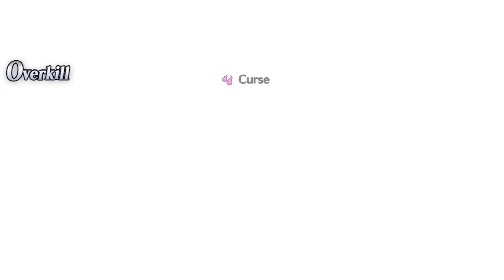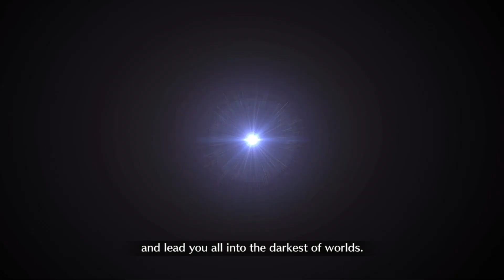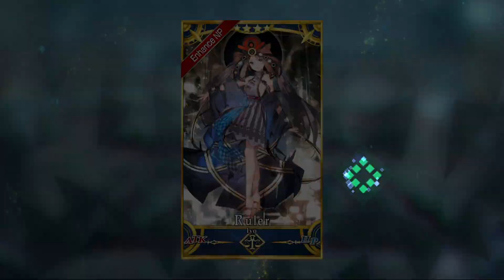FGO | GUDAGUDA 7: New Yamataikoku - Part 13: Iron Chef of Ochazuke [Extra]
Contains the following chapter(s):
-Iron Chef of Ochazuke.